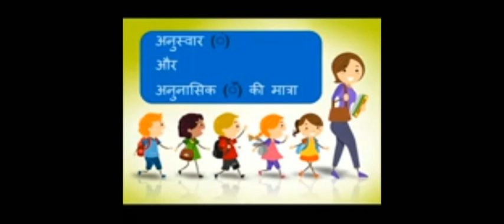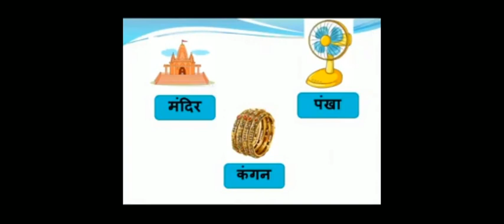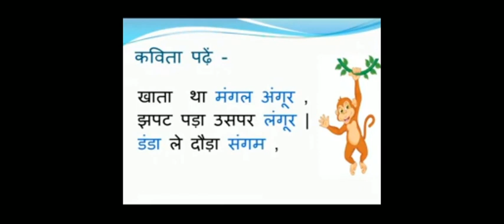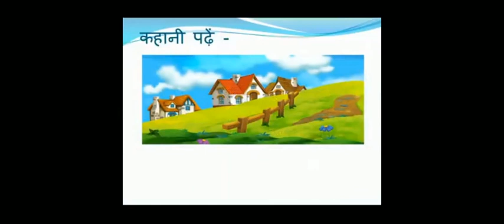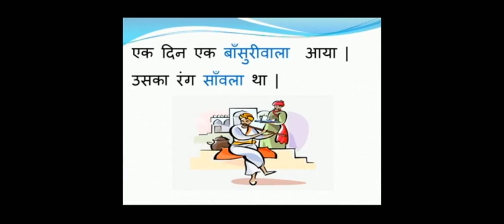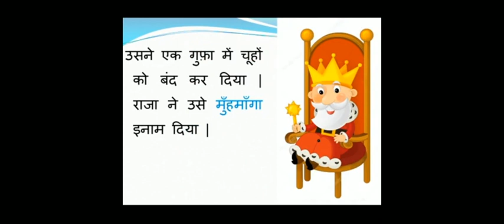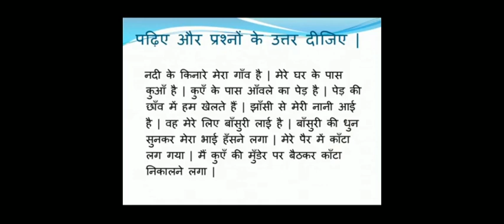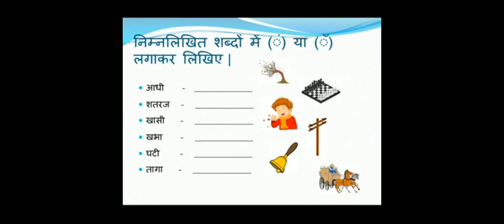कक्षा-3/हिंदी/By-Sumita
अनुस्वार और अनुनासिक की मात्रा का प्रयोग